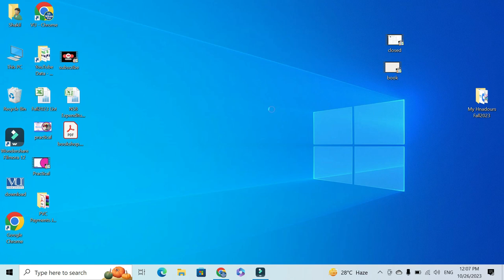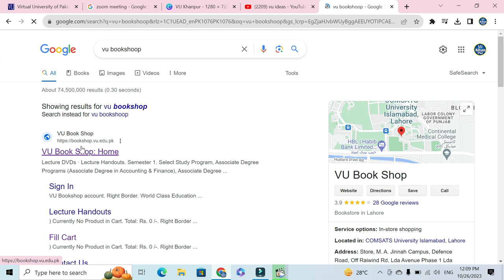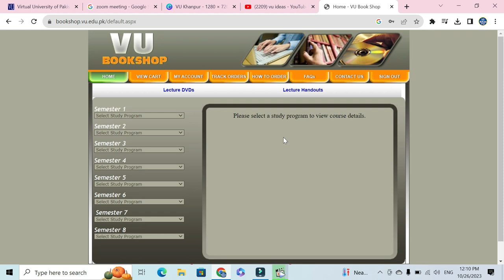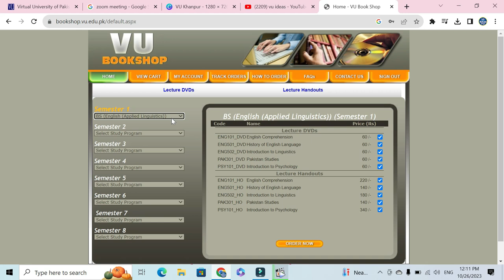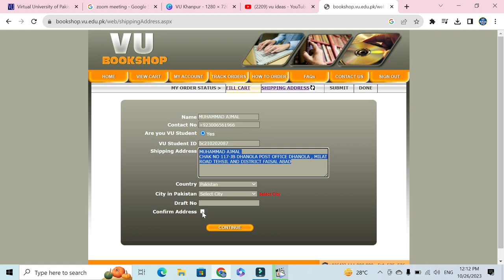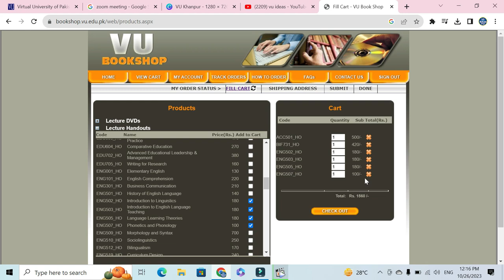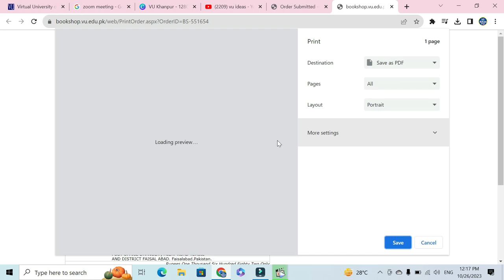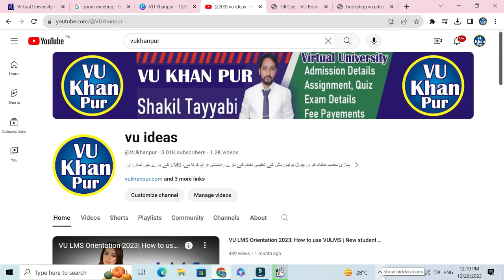VU Books | How to purchase Course Books| Price|Charges | Online Order| Virtual University Book Shop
Studend can purchase their course handouts/ books from vu book shop. Purchasing orders explain in this video.